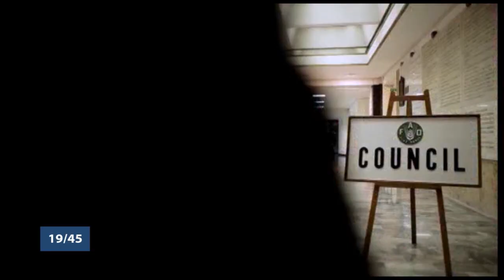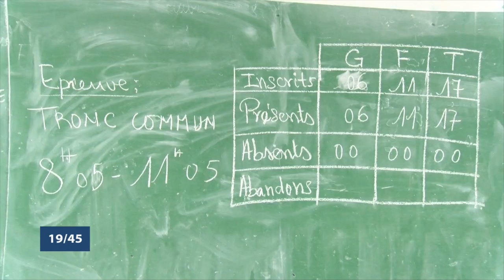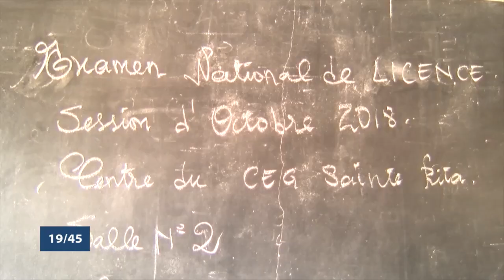Le 19 45 du mardi 16 octobre 2018 avec Amandine ANIAMBOSSOU